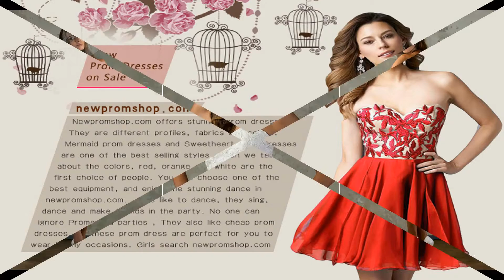Newpromshop - Simple Short Wedding Dresses